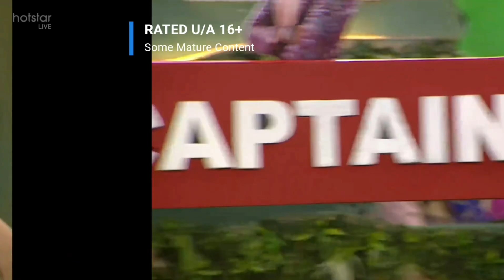Jovika-க்கு ஆறுதல் சொன்ன BigBoss Contestant | Captaincy Task என்ன நடந்தது வாங்க பார்க்கலாம் 🧐🤯